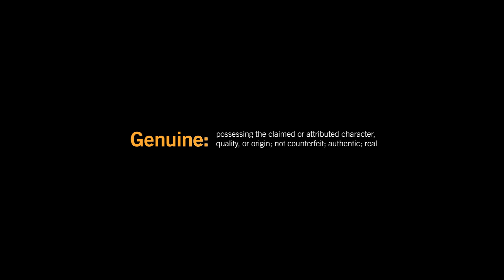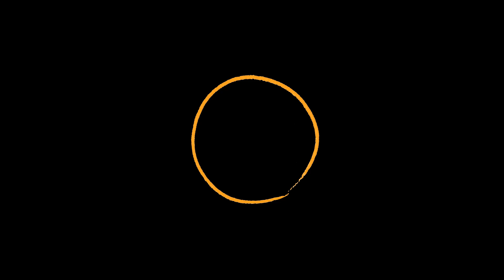Julian Wilson Genuine FCS Video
ASP World Tour Surfer Julian Wilson's Genuine FCS Video.